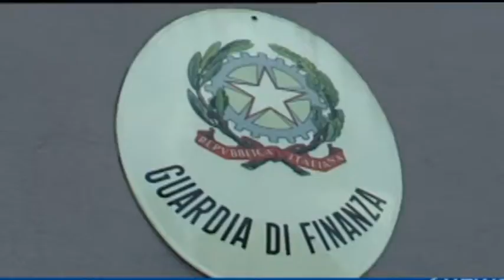Vasto, Guardia di Finanza sequestra immobili per un valore di oltre 2 milioni di euro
La Guardia di Finanza di Vasto, in collaborazione con il Nucleo Gico dell'Aquila, ha sequestrato beni immobili per un valore superiore ai 2 milioni di euro, frutto di proventi illeciti derivanti da spaccio, usura ed estorsioni. Nell'ambito dell'indagine sono state denunciate sette persone